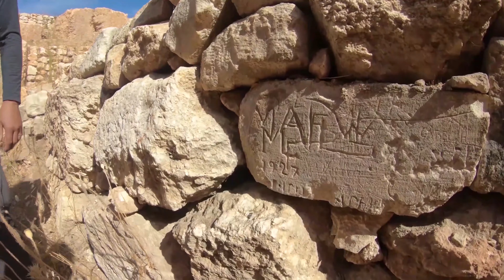Dr Franc-Baalbek-Ślady przedpotopowych maszyn- cz.2